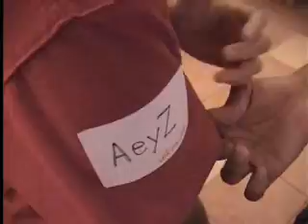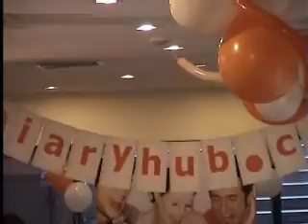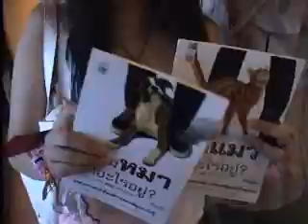Meeting DiaryHub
มีตติ้งไดอารี่ฮับ ปี 2548